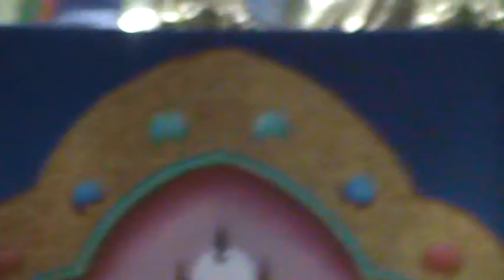Жадо Ринбучи-55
Жадо Ринбучи-55.тайлбар.2017-08-16